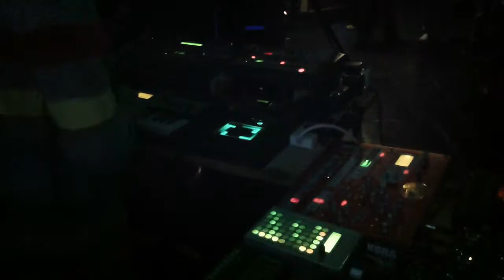MOMB @ The Sesh Pt2.avi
About Me :
MyOneManBand is the name I give to the live electo-organic part of my music and fine art practice. My music has been described (by others and often under the influence of alcohol) as live-looping , electro-folk and even folk-tronica !?!

My music is woven in real-time out of sounds from many instruments, often using a mixture of organic sounds such at classical guitar, marimba, dulcimer, kalimba, accordion and drums with synthetic textures electronic percussion, beeps, bleeps and hiss.

My early musical practice centred around presenting to the audience a selection of  story songs in a one man looping format. In its latest incarnation, my music has grown and evolved into a much more intricate, subtle and dynamic form.

IF POSSIBLE USE HEADPHONES OR CONNECT YOUR COMPUTER TO A QUITE DECENT SOUND-SYSTEM.

My Current Setup Includes :

Roland Handsonic 15 (HPD-15)
Roland Handsonic 10 (HPD-10)
Roland Guitar Synth GR-09 (GR9)
Korg Wavedrum (WDX)
Korg Electribe SX-1 Sampler (ESX)
Korg Kaossilator Pro (K-Pro)
Korg Kaoss Pad 3 (KP3)
Korg Microkorg XL (MK XL)
Korg Electribe ER-ii (ER2)
Line 6 M9 Multi-FX (L6 M9) x2
Flame Six-In-A-Row (6IAR)
EMU Command Station (MP-7)
Yamaha MU5 (MU-5)
Yamaha Tenori-On
Gibson Echoplex Digital Pro Plus (EDP) x3
Boss Slicer (SL-20)
Roger Linn Adrenalinn ii (AD-2)
Digitech Synth Wah
Fernandez Sustainiac Guitar
Godin Nylon Midi Guitar